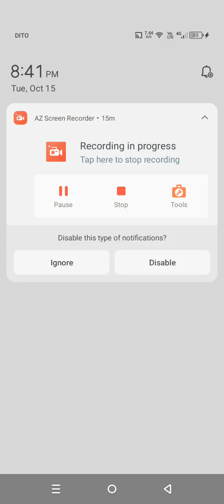P.E.K.K.A Evolution is so strong!